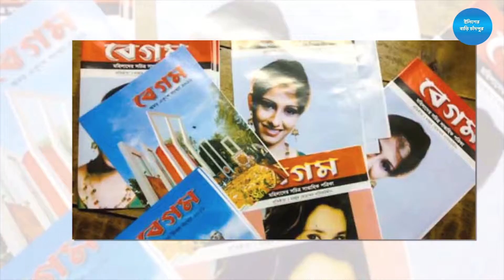বাংলাদেশের প্রথম নারী সাংবাদিক নুরজাহান বেগম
নারী জাগরণে বেগম রোকেয়ার আদর্শের অনুসারী বেগম সুফিয়া কামাল, তারপর যার নাম আসে তিনি হলেন আলোর দিশারী নুরজাহান বেগম।
নূরজাহান বেগম একটি নাম, একটি ইতিহাস। সাংবাদিকতা এবং সাহিত্যে তার অনেক অবদান। বাংলাদেশে নারী সাংবাদিকতার অগ্রদূত উপমহাদেশের প্রথম নারী সাপ্তাহিক পত্রিকা ঐতিহ্যবাহী ‘বেগম’-এর সম্পাদক ছিলেন তিনি।
নারীদের মধ্যে বছরের পর বছর যে গ্লানি জন্মেছিল, জড়তা ও মানসিকতায় স্থবিরতা এবং যে অন্ধকার জন্মেছিল সেগুলোকে দূর করে সেখানে আলোর প্রদীপ জ্বেলেছিলেন নূরজাহান বেগম। ১৯২৫ খ্রিস্টাব্দের ৪ জুন চাঁদপুরের চালিতাতলী গ্রামে জন্মগ্রহণ করেন তিনি। শিশুকাল কেটেছে ঐ গ্রামে। তিন বছর বয়সে তার বাবার সাথে চলে যান কলকাতায়। ঐখান থেকেই তার শিক্ষা জীবনের শুরু।
এই অগ্রজ নারী সাংবাদিক ২১ বছর বয়সে বেগম পত্রিকায় সম্পাদক হিসেবে নিয়োজিত হয়ে মারা যাওয়ার আগ পর্যন্ত একই পত্রিকায় সম্পাদক হিসেবে কাজ করে গিয়েছেন। উদ্যম আর ইচ্ছাশক্তির উজ্জ্বল প্রমাণ পরিশ্রমী মানুষটি। তিনি আরো প্রমাণ করেছেন কাজের মধ্যেই তারুণ্য। তাই তিনি চির তরুণ। তার প্রতি রইল আমাদের বিনম্র শ্রদ্ধা।